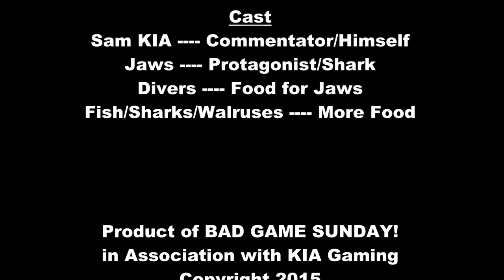"BAD GAME SUNDAY!" Presents Jaws Unleashed (PS2) | S01EP09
"The Deep Blue Sea"

We go so deep into the ocean...